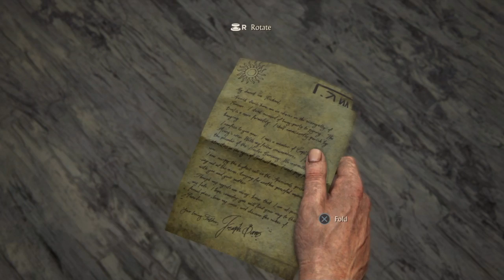02. Uncharted 4 : Thief Ends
Speedrun trophy : 6 hour
Chapter 2
Walktrough